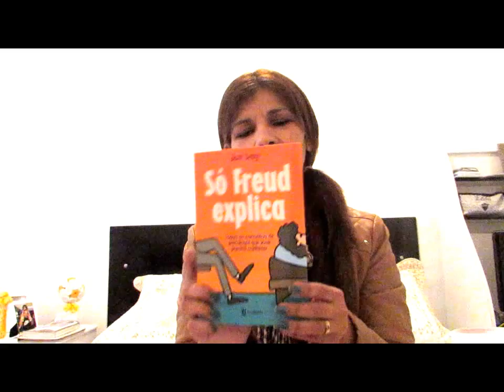Comprinhas Setembro 2015